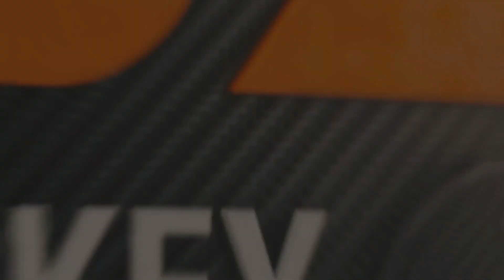Women's Hockey: RIT vs Syracuse 2.3.21